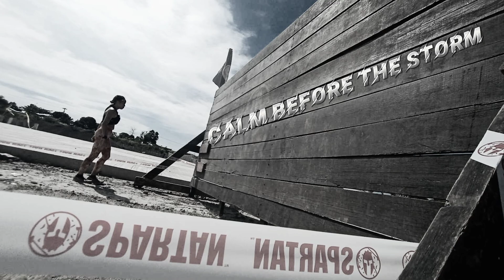Inside the Obstacle course